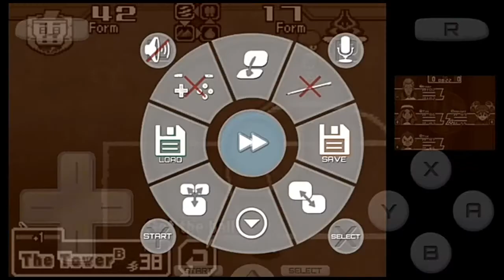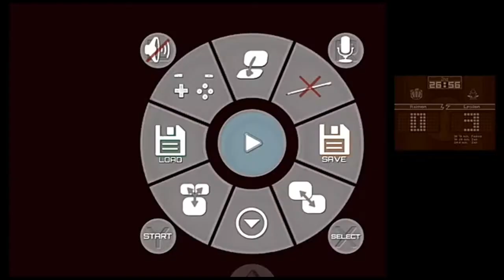Inazuma eleven 2 Blizzard (NDS) ตอนที่ 9 กงล้อวายุ!!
Commen

👍5✔
👍10✔
👍20✖
👍50✖
👍100✖
👍500✖
👍1,000✖
50✔
100✖
500✖
1,000✖
5,000✖
7,000✖
10,000✖
50,000✖
100,000✖
300,000✖
500,000✖
700,000✖
1,000,000✖